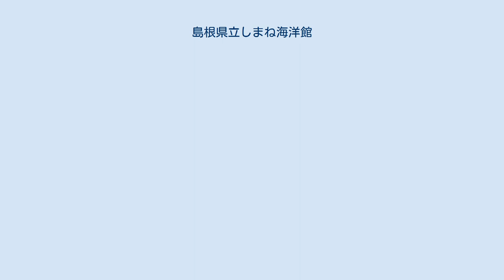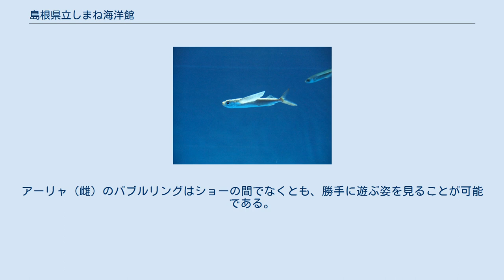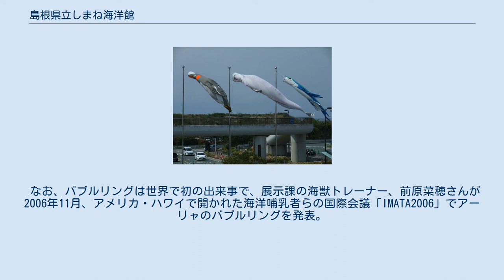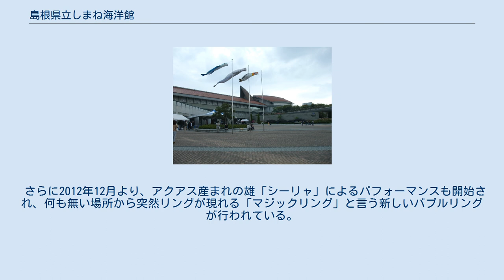島根県立しまね海洋館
公益財団法人_(島根県知事認定)
ゴールデンウィーク連休のみ見られるこいのぼりならぬ「ペンギンのぼり、いるかのぼり、あごのぼり」 島根県立しまね海洋館（しまねけんりつしまねかいようかん、Shimane AQUAS Aquarium）は、島根県浜田市久代町と江津市波子町にまたがる水族館。
愛称はアクアス。
管理運営は公益財団法人しまね海洋館が行っている。
 2011年3月より展示開始された珍しい「青いズワイガニ」 島根県の「県の魚」トビウオ（地元名物「野焼き」の材料）も展示されている 2000年（平成12年）4月15日にオープンした。
中四国地方最大級の水族館で、「しまねの海から日本海、そして世界の海へ…」をコンセプトにしている。
 西日本では唯一シロイルカを見ることができる水族館で、シュモクザメやマダラトビエイなど、約400種10,000点の海の生物たちに会うことができる。
 シロイルカによる「バブルリング」と言われる、ダイバーにより口腔内に貯めた空気を煙草の輪煙のように出して見せるパフォーマンスにより一躍水族館が注目されるようになった。
2007年10月より、ソフトバンクのCMで「島根の（上戸彩演じる白戸彩の）おじさま」と言う役で、3頭の内1頭のシロイルカがバブルリングをする様で登場し、2013年にはさらに香川真司演じる「シンジ」の父という設定が付加されて再登場した。
なお、このバブルリングパフォーマンスは2009年4月を最後に、雌のシロイルカ出産のため、約2年休止していた。
代わりに新たに2011年4月にオープンした新シロイルカプールでシロイルカの親子の泳ぐ姿を見ることが可能であった。
 パフォーマンスは2011年12月16日より再開され、翌年より、子供のシロイルカもショーデビューを果たしている。
 2008年11月13日、本館の西側に「ペンギン館」がオープンした（2008年4月、ペンギン館の建設中に、水槽に使用するアクリル板の破損事故が発生した。このアクリル板は特注のものだったため工期が遅れ、オープンは2008年7月の予定から2008年11月中旬に延期となった）。
 ペンギン館の水槽は、全国的にも珍しい、逆L字型のアクリル板を使用しており、観客はペンギンの泳ぐ姿を正面と頭上に見ることが出来る。
飼育しているペンギンは、キングペンギン、ジェンツーペンギン、イワトビペンギン、フンボルトペンギン、の4種類。
こちらもシロイルカ同様繁殖に成功している。
 館内にニンテンドーDSの「ニンテンドーゾーン」があり、DSを持っていけば館内限定のオリジナルコンテンツをプレイすることができる。
 ペンギン館のフンボルトペンギン 幸せのバブルリング ニューバブルリング 『マジックリング』 2005年夏ごろからバブルリングで遊び始めたのはアーリャ（雌）。
現在一緒に生活している残る2頭のナスチャ（雌）、ケーリャ（雄）についても、2007年5月、3頭同時のバブルリングを計画し、トレーニングを重ねた結果、2007年7月より公開できるようになり、海外へも広く紹介された。
アーリャ（雌）のバブルリングはショーの間でなくとも、勝手に遊ぶ姿を見ることが可能である。
 なお、バブルリングは世界で初の出来事で、展示課の海獣トレーナー、前原菜穂さんが2006年11月、アメリカ・ハワイで開かれた海洋哺乳者らの国際会議「IMATA2006」でアーリャのバブルリングを発表。
初発表者部門1位、行動トレーニング、出席者投票両部門で各2位に選ばれた。
「幸せのバブルリング」は特許庁商標原簿に2007年9月28日付で商標登録されている。
 さらに2012年12月より、アクアス産まれの雄「シーリャ」によるパフォーマンスも開始され、何も無い場所から突然リングが現れる「マジックリング」と言う新しいバブルリングが行われている。